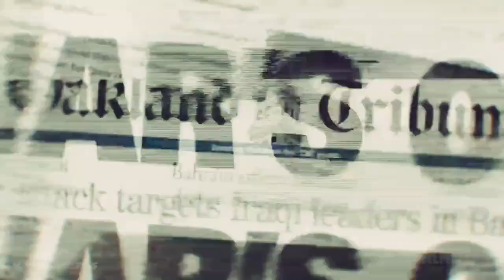Trump will keep communism out of America!